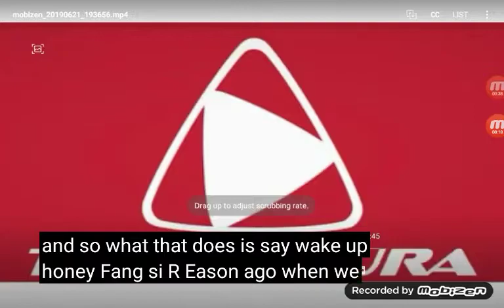Telefutura America's Favorite Cereal! We'll Be Right Back! (2019)